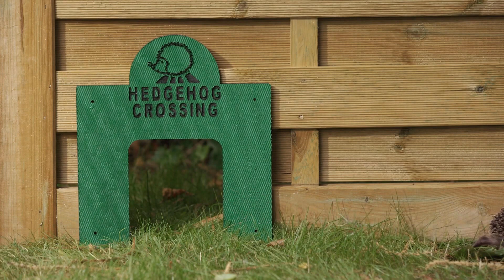Cute hedgehogs will have your class quietly enthralled! Quiet classroom music for children.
Quiet classroom music for children may assist students to be calm and focused. Calm Kids Classroom’s cute hedgehog videos with quiet instrumental classroom music may be used to encourage your students to ‘be ready to learn’ in a variety of classroom settings and lessons.

Teachers and home schooling parents can utilise our relaxing and quiet classroom music for children, including kindergarten, the elementary classroom, middle school students and high school students.

✨ Check out unique teacher merch & resources at our store 👕 ‘Teacher Confetti’

ABOUT CALM KIDS CLASSROOM

Created by an early years teacher, Calm Kids Classroom instrumental music videos may be used in a number of ways to benefit your students or children, such as having circle time or starting the day with quiet morning music for the classroom, calm music for studying, quiet reading music for silent reading time, relaxing music for settling after lunch or play time, a calm ‘brain break’, sleep time at preschool, background music during writing time and more!

Calm Kids Classroom has created numerous styles of videos for different classroom needs. Your students may enjoy watching a quiet classroom music video of an aquarium during morning circle time to start the day in a calm way, but what if you need music only or a video with less visuals during writing time to ensure your students are not distracted? Calm Kids Classroom has created both still shots/low visual music videos AND calm engaging moving music videos! Our growing video library also contains calming sensory videos to assist your students with special needs.

CREDITS
Audio track: Relaxing Sleep Music for Stress Relief - Deep Sleeping Music, Relaxing Music, Studying Music by Mr Thanh